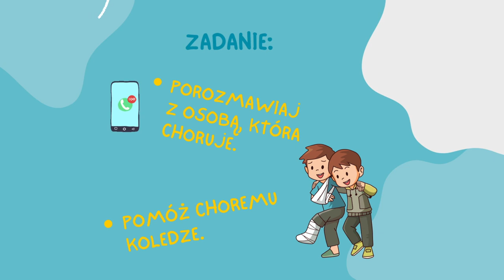Słowo dla Smyka odc. 13: VI niedziela zwykła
Komentarz do Ewangelii dla dzieci
11 II 2024
ks. Mariusz Słonina, proboszcz parafii MB Królowej Polski we Włosani

Słowa Ewangelii wg św. Marka

Pewnego dnia przyszedł do Jezusa trędowaty i upadłszy na kolana, prosił Go: «Jeśli zechcesz, możesz mnie oczyścić ». A Jezus, zdjęty litością, wyciągnął rękę, dotknął go i rzekł do niego: «Chcę, bądź oczyszczony». Zaraz trąd go opuścił, i został oczyszczony.

Jezus surowo mu przykazał i zaraz go odprawił, mówiąc mu: «Bacz, abyś nikomu nic nie mówił, ale idź, pokaż się kapłanowi i złóż za swe oczyszczenie ofiarę, którą przepisał Mojżesz, na świadectwo dla nich».

Lecz on po wyjściu zaczął wiele opowiadać i rozgłaszać to, co zaszło, tak że Jezus nie mógł już jawnie wejść do miasta, lecz przebywał w miejscach pustynnych. A ludzie zewsząd schodzili się do Niego. (Mk 1, 40- 45)